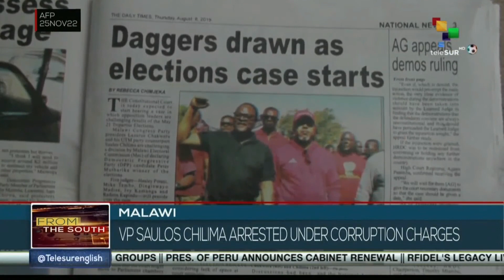FTS 12:30 26-11: Venezuelan government continues dialogues with its oppositions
The Venezuelan government delegation arrived to Mexico to resume the dialogue process with the opposition and sign the second partial agreement for the protection of the population//Chamber of deputies of Bolivia approves law guaranteeing implementation of 2024 census//Ebola alarm causes school activities suspension in Uganda. teleSUR